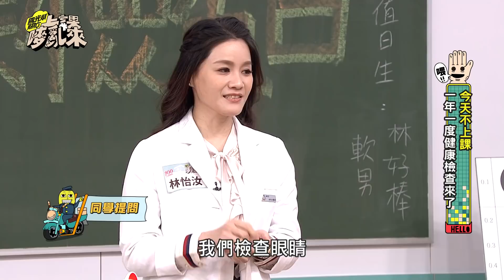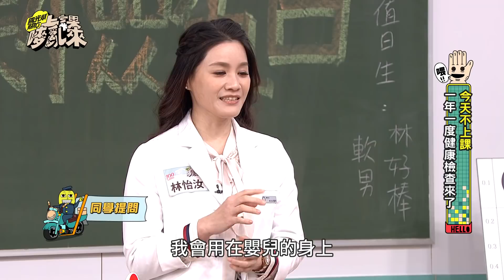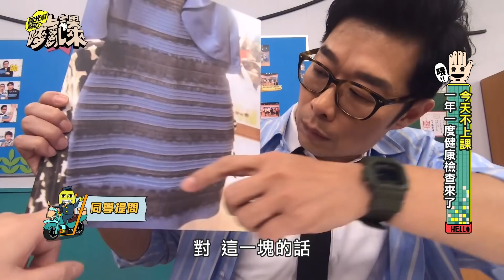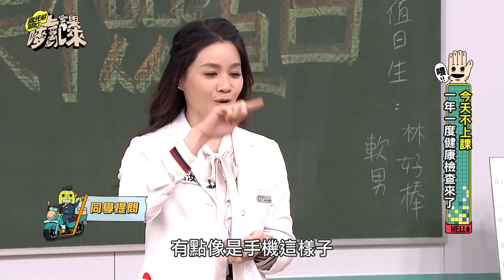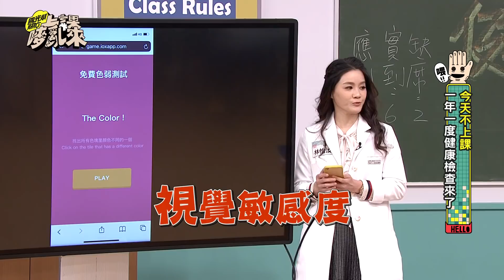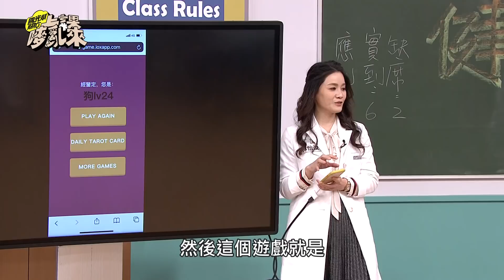【庹宗康是狗眼！裙子顏色到底是黑藍還是白金？】｜許藍方 國光幫幫忙之上課嘜來亂 精華